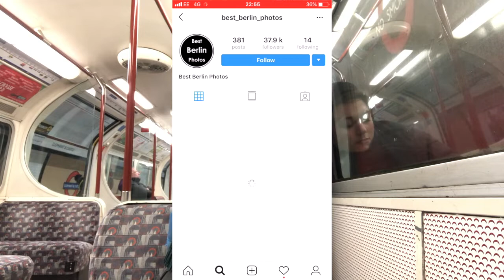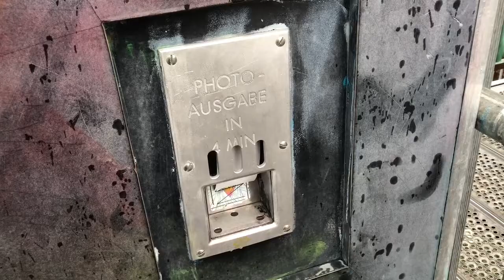Diva Vlog 2 - Sally Realises That Berlin Isn't the Answer to her Problems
The millennial Sally Bowles dreams of Berlin through her iPhone and realises that the grass isn't greener on the other side.